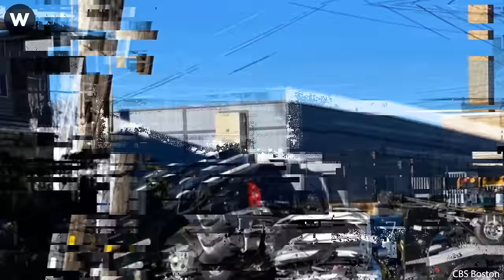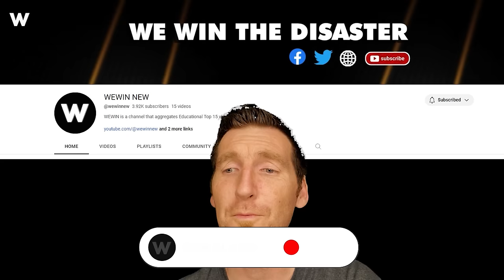550 Shocking Road Moments Got Instant Karma Before Disaster Went Horribly Wrong !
500 Shocking Road Moments Got Instant Karma Before Disaster Went Horribly Wrong !
An impatient tanker truck driver learned a valuable lesson when he crossed the train tracks without paying attention in Poland. Remember that Being patient can save lives and prevent accidents on the road moments.
Adjust your driving to the weather—slow down in rain, use caution in snow, and maintain visibility in fog. Adjusting to conditions enhances safety on the road moments.
As evident in the footage, the truck experiences a tire blowout, resulting in it spinning out of control on the bustling highway. Thankfully, no injuries were reported. Ensure your vehicle is well-maintained with working tires on the road moments.
Safe driving practices, adherence to traffic rules, and respect for the safety of others are paramount for all drivers on the road moments.
Stay attentive to the traffic conditions for a safer and more responsive driving experience on the road moments.